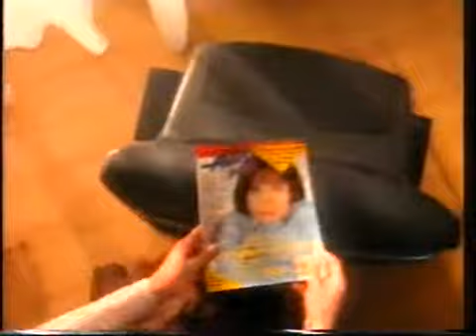AVRO ledenwerfspot (AVRO-bode) 27-4-1996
Ledenwerfspot voor de AVRO-Bode uit 1996.

Opname: 27 april 1996
Bron: VHS